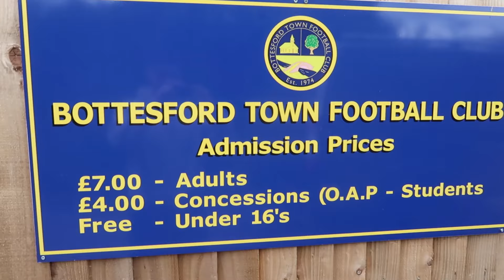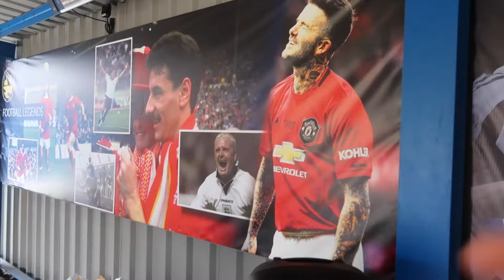A VERY PAINFUL 5 GOAL LINCOLNSHIRE DERBY- BOTTESFORD TOWN V BRIGG TOWN MATCH DAYS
Great to have Bottesford Town and Brigg back on the channel. Been far too long. Hope you enjoy the vlog.

Socials